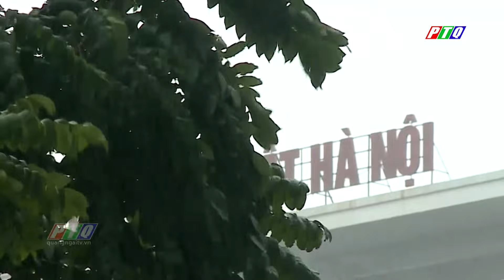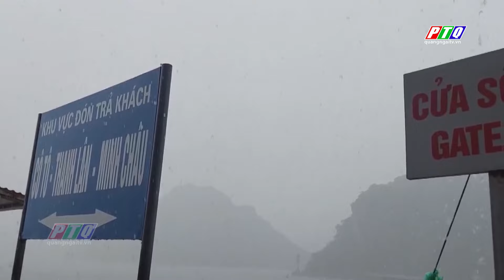Cảnh tượng chưa từng thấy, mưa gió dữ dội nơi tâm bão | PTQ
Cảnh tượng chưa từng thấy, mưa gió dữ dội nơi tâm bão |  Bão số 3 đánh đắm du thuyền, thổi bay mặt kính cao ốc | Ngư dân vật lộn với sóng dữ khi cố cứu tài sản trên ghe thuyền | Những khoảnh khắc ấm tình người giữa tâm bão | Xác minh người phụ nữ ngồi trên nắp capo xe ô tô đang chạy ở Bình Dương | Bắt cán bộ địa chính xã chiếm đoạt đất của 05 hộ dân | Nguyên nhân bất ngờ vụ trẻ khuyết tật bị b ạ o h à nh ở Gia Lai.